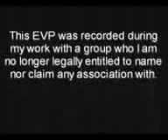EVP: "I Have The Body Of A Pig"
A video from an unknown ghost hunting group.  The video seems to be of several people investigating what appears to be an old furnace or storage locker of some sort.  Halfway through the video, a voice appears on the tape that says "I have the body of a pig."

Want to discuss this video further?  and share your views on this video as well as any other sort of paranormal phenomenon.